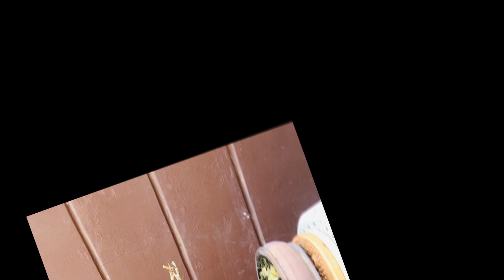PAPAANO PANATILIHIN ANG GANDA NG ISANG BONSAI (KAMUNING BILOG/Murraya exotica)... ALAMIN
bonsai
bonsai pots
bonsai materials
bonsai garden
bonsai material
bonsai plant
bonsai tree
bonsai tools
bonsai prunning
bonsai defoliation
bonsai hobby
bonsai trimming
bonsai wiring
bonsai philippines
bonsai fertilizer
bonsai mame
air layering
marcott
bonsai cutting material
bonsai japan
bonsai thailand
bonsai cascades
bonsai raft
bonsai forest
coconut bonsai
bonsai for beginner
bonsai making
bonsai bougainvillea
bonsai hunting
bonsai balete tree
bonsai kalachuchi
bonsai pot making cement
bonsai fuse
bonsai india
bonsai vietnam
bonsai thailand
bonsai china
bonsai Indonesia
bonsai Bangladesh
bonsai asia
bonsai tamarind
bonsai ficus
bonsai texas
bonsai argao taiwan
bonsai camuning bilog
bonsai bantigue
bonsai style designs
bonsai santan
bonsai china
bonsai fruit trees
bonsai from seed
bonsai hibiscus
bonsai japanese maple
bonsai canada
bonsai juniper
how to make jasmine bonsai
bonsai tool
bonsai nursery
bonsai root over rock
bonsai nabari
bonsai soil
bonsai wire
bonsai forest
bonsai tugas
bonsai dwarf Melendez
bonsai sampalok
Broom style Bonsai
Formal upright Bonsai style
Informal upright Bonsai style
Slanting Bonsai style
Cascade Bonsai style
Semi cascade Bonsai style
Literati Bonsai style
Windswept Bonsai style
Double trunk style Bonsai
Multitrunk Bonsai style
Forest Bonsai style
Growing on a rock Bonsai style
Growing in a rock Bonsai style
Shari Bonsai style
bonsai pruning shear
bonsai leaf cutter
bonsai large concave cutter with straight blades

bonsai small concave cutter with straight blades
bonsai knob cutter
Flowering Bonsai
bonsai fine tree
bonsai seeds